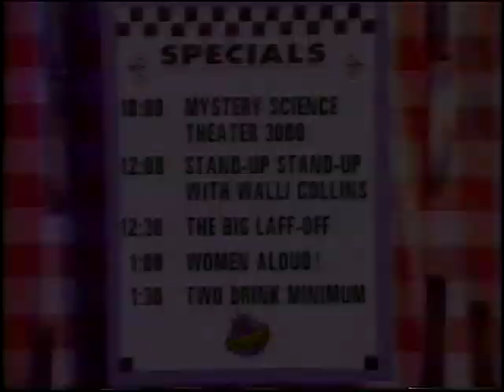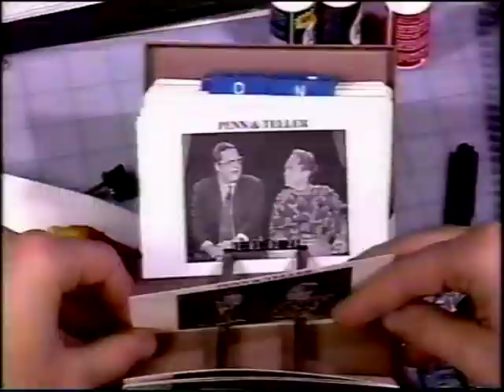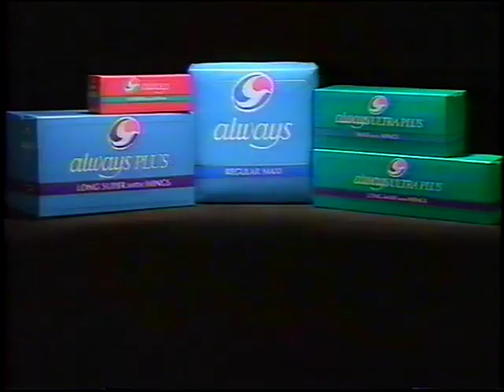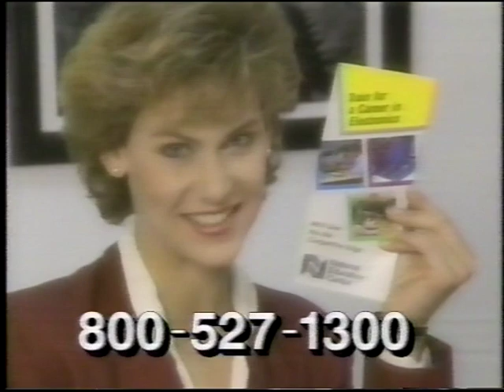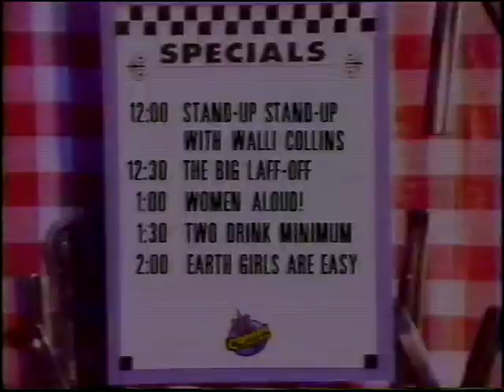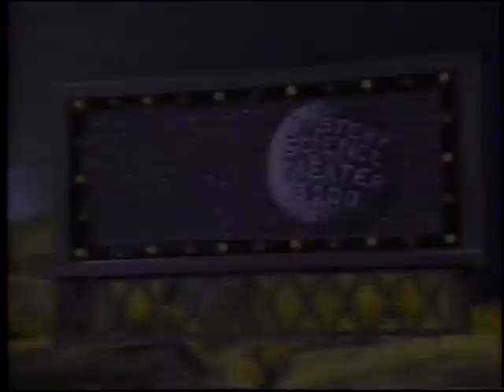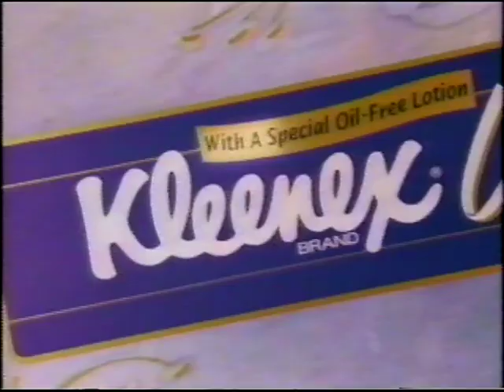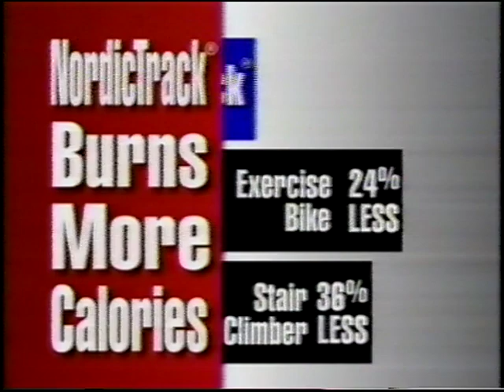MST3K-Broadcast Editions: 416-Fire Maidens of Outer Space 03/13/1993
Watch out for Timmy...

This is from the third year of Comedy Central. In its prime. Listen for the voice of Penn Jillette talking loudly over the credits!

Aired March 13, 1993 at 10:00 am.